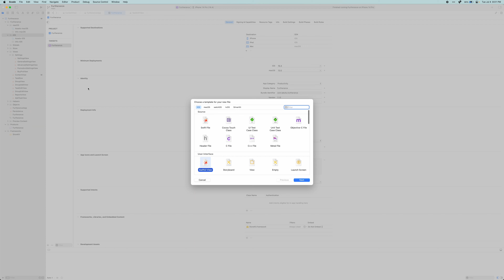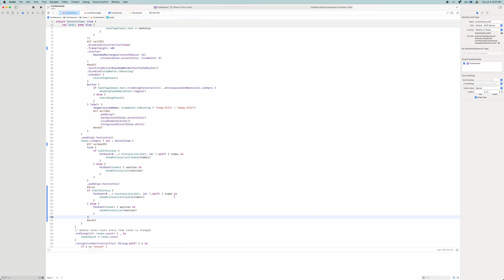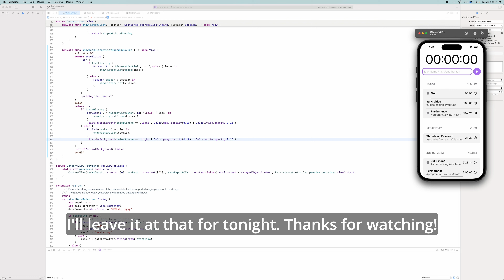Fixing the iPhone Interface - No Commentary 🤐 | Day in the Life of a Software Engineer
For whatever reason, my app was displaying super weird with black bars at the bottom and top. Thanks to Gruntcakes on StackOverflow for the suggestion that solved it.